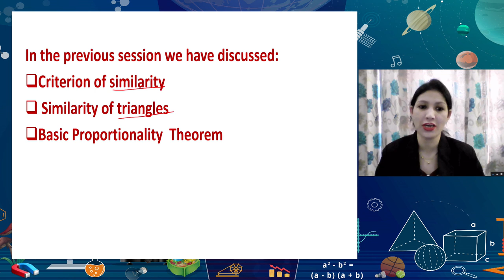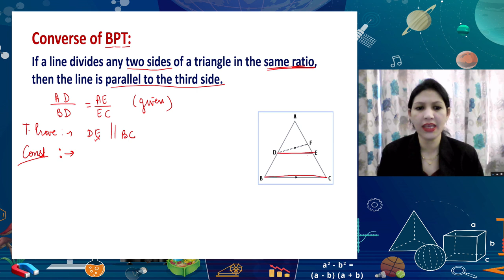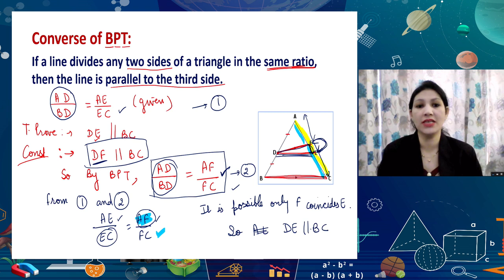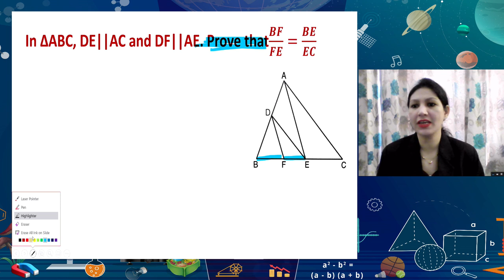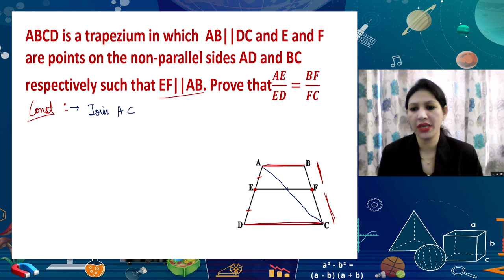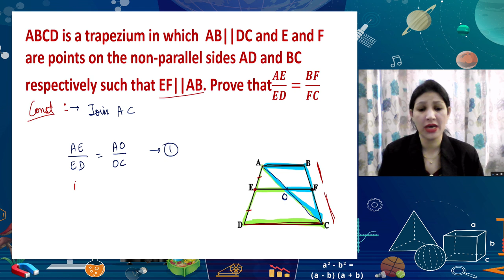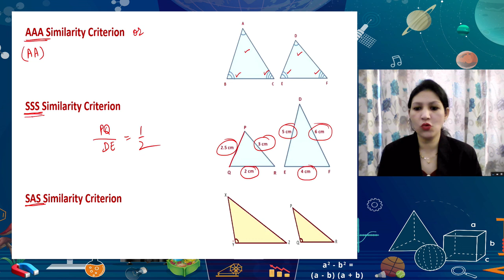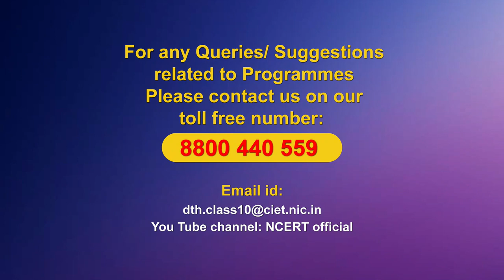Live Interaction on PMeVIDYA: Similar Triangles-II Subject : Mathematics Class: X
Similar Triangles-II

Join us for the Special Webinar on 'Cyber Hygiene' as a part of Cyber Jaagrookta Diwas organized by NCERT on 1 December, 2021 @ 4:00-5:00 pm.
Participate in the Course, post session Quiz and get certified.

Sahyog Session
Mon-Fri                                             5-5.30pm

The programs can be viewed on:
1. DD Free dish channel #128
2. Zee Dish TV Channel #950
3. Tata Sky Channel #756
4. Airtel TV Channel #440
5. Videocon Channel #477
6. Jio TV App
7. ‘NCERT OFFICIAL’ YouTube Channel
3. SWAYAM Prabha App
4. ePathshala Kishore Manch App
5. Social Media Platforms of CIET & NCERT (YouTube, Facebook, Twitter, WhatsApp, Telegram)